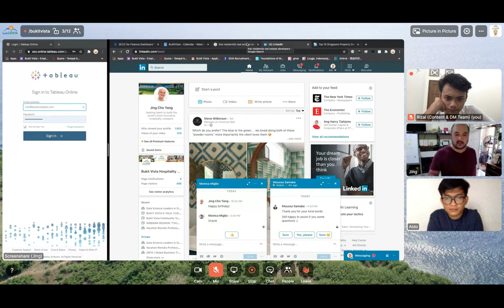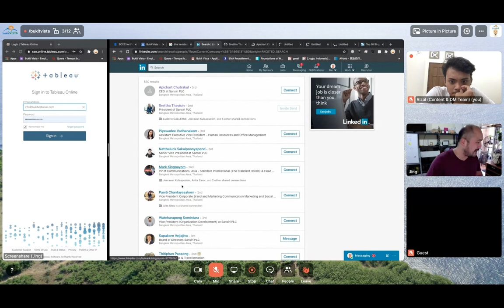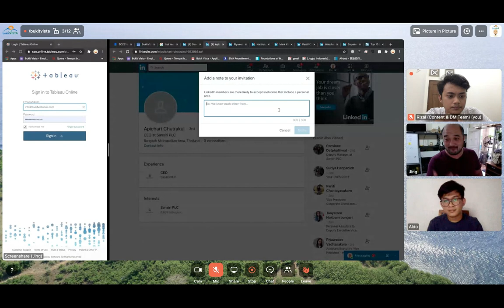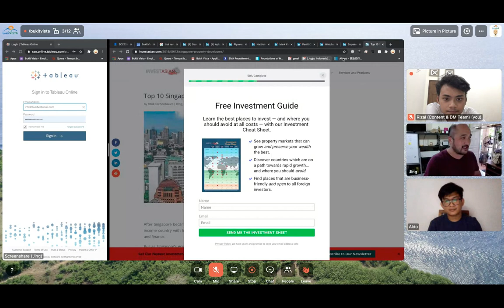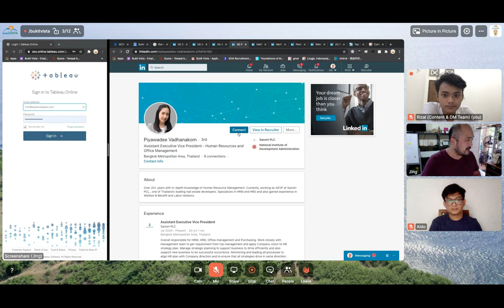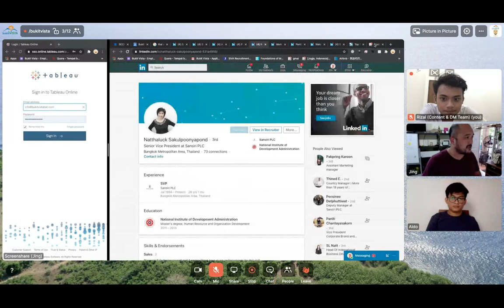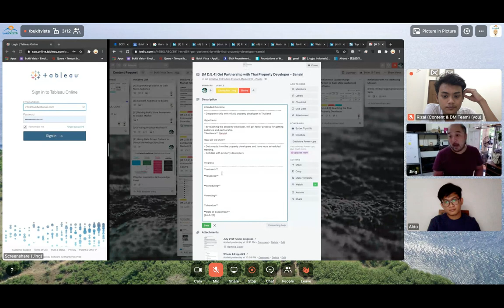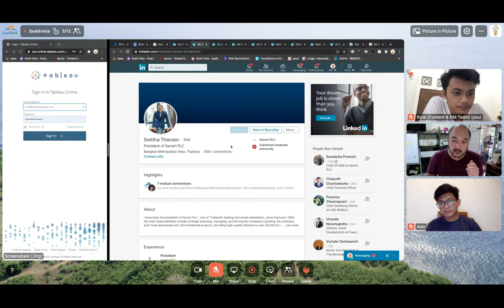Bukit Vista | Marketing Chapters | Find Property Developers using Hustle Method